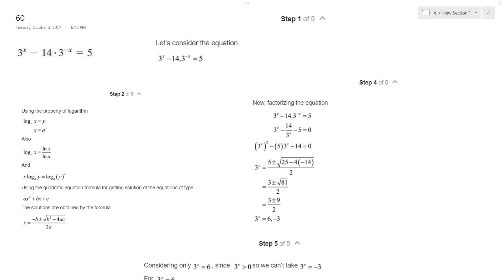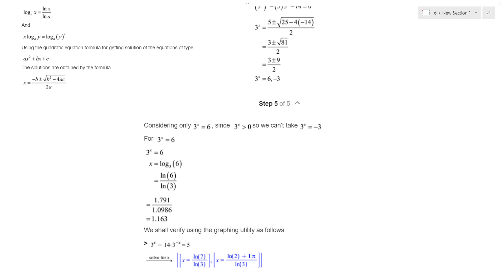3^x - 14*3^-x = 5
3^x - 14*3^-x = 5